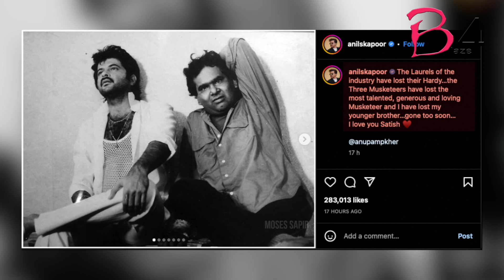Satish Kaushik's daughter shares a heartwarming picture with him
Veteran actor Satish Kaushik's 10-year-old daughter Vanshika shared a picture with him after he passed away.